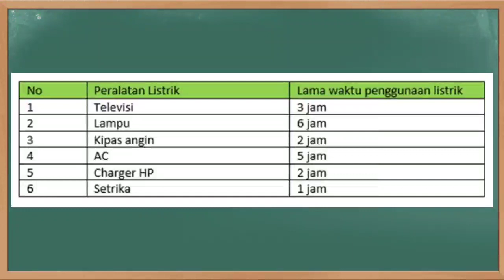Kunci Jawaban SBO TV Kelas 3 SD Selasa 16 Februari 2021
Soal dan Kunci Jawaban SBO TV Surabaya Hari Ini Kelas 3 SD Selasa 16 Februari 2021